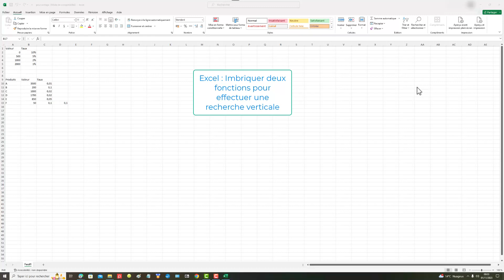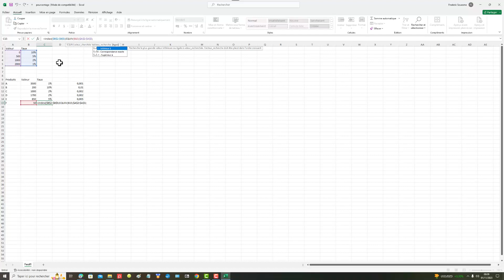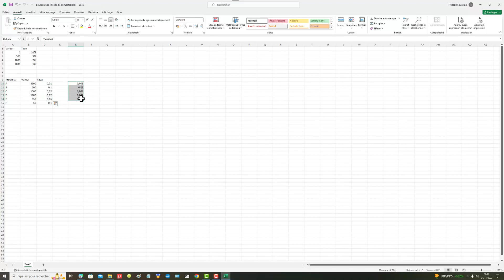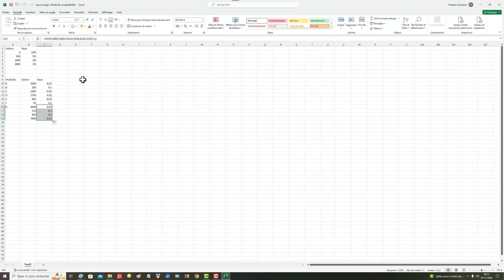Excel : Imbriquer deux fonctions pour effectuer une recherche verticale dans une feuille de calcul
Dans ce tutoriel vidéo d'informatique et de bureautique sur le logiciel de tableur Microsoft Office Excel, je vais vous montrer comment dans une cellule d'une feuille de calcul d'un classeur vous pouvez imbriquer deux fonctions pour effectuer une recherche verticale.

Cette technique est une alternative à la fonction de recherche et référence RECHERCHEV qui se référait à l'ordre des colonnes.